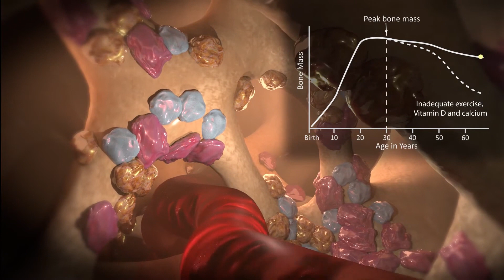How to Stay on Your Feet